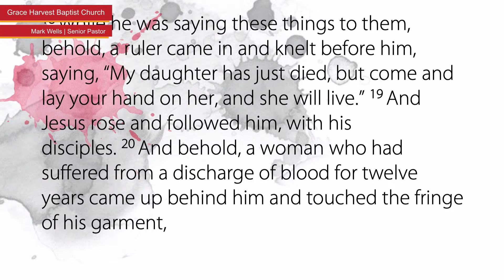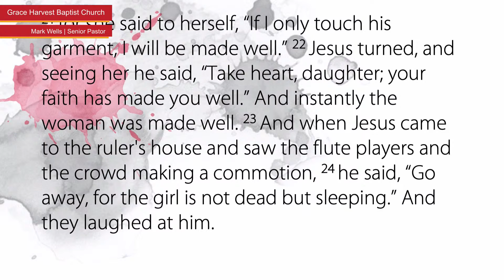GHBC 11/22 Late Service